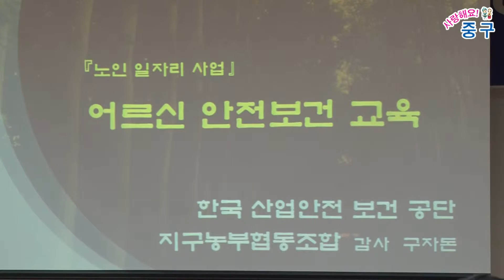공공일자리 참여자 안전교육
대전시 중구청이 지난 7일 지역공동체일자리 사업참여자 60여명을 대상으로 안전교육을 실시했습니다.
안전사고 예방을 위한 이번 교육은 공공일자리 사업장의 특성과 근로자의 연령 등을 고려한 맞춤형 예방교육으로 진행됐습니다.
한편 대전시 중구청은 올해 여름철 물놀이안전사고예방 사업 등 14개 사업에 54여개의 신규 일자리를 추진하고 있습니다.